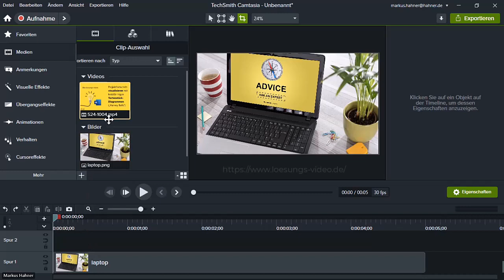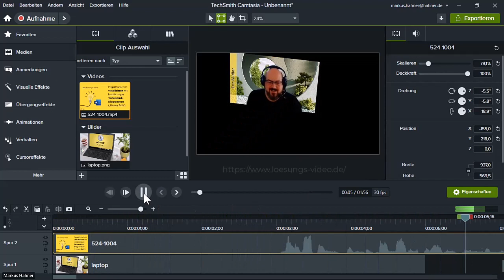Das Lösungsvideo 543: Eingebundene Videos in Camtasia auf Elementen platzieren und dort abspielen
Innerhalb eines Films soll auf dem Bildschirm des Notebooks ein Video ablaufen, wobei das Notebook schräg auf einem Tisch steht. Unmöglich? Zu kompliziert? Nicht beim Einsatz von Camtasia. Denn dort lassen sich eingebundene Videos frei platzieren und beliebig „verzerren“, um so einen 3D-Effekt zu erzeugen. Wie’s geht, zeigen Markus Hahner und Axel Becker.

Wir nutzen die Versammlungs-Funktion (englisch „Town Hall“, ehemals Liveereignis) von Microsoft Teams zum Aufzeichnen der Lösungs-Videos, finalisiert wird mit Camtasia von